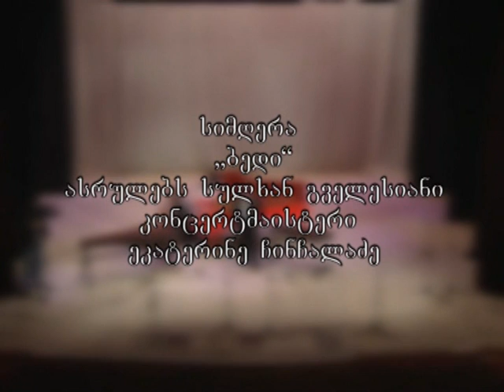Vaja Durglishvili simgera "Bedi" Baritonisatvisa da fortepianosatvis leqsi:roman zukakishvilis.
asrulebs saqartvelos operisa da baletis saxelmcifo akademiuri teatris solisti baritoni sulxan gvelesiani, koncertmaisteri ekaterine cincaladze (sakoncerto canaceri.)